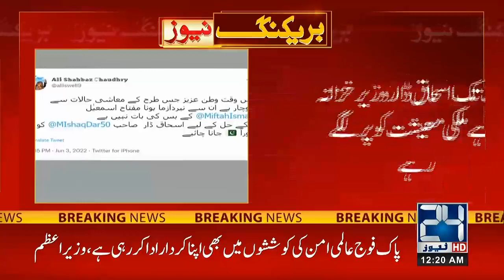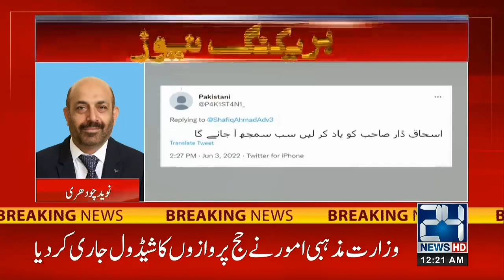Ishaq Dar Please Come Back For Economy of Pakistan l People Demand On Social Media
24 News HD is one of the leading news channels of Pakistan bringing you the latest current affairs from Pakistan and around the world.  Live National Assembly and Senate Session.